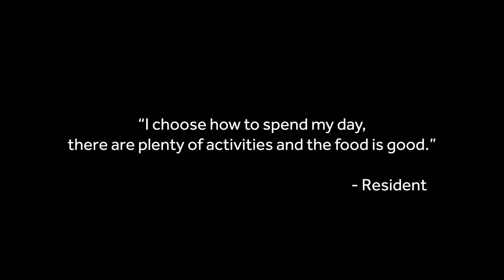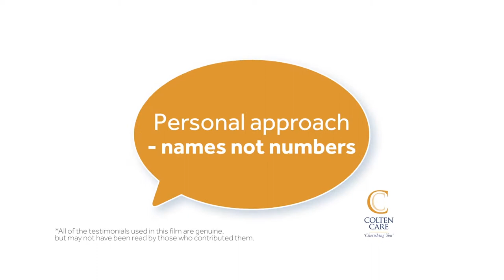Colten Care Values - individual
A short film that show what individuality looks like across the 20 Colten Care homes.  We thank staff, residents and relatives who all contributed to the film.